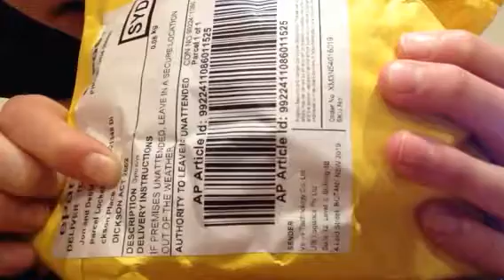WORLDS LONGEST FIDGET SPINNER TIME | Rainbow Fidget Spinner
My Rainbow fidget spinner finally arrived and I'm so hyped to see what is like!
Zx